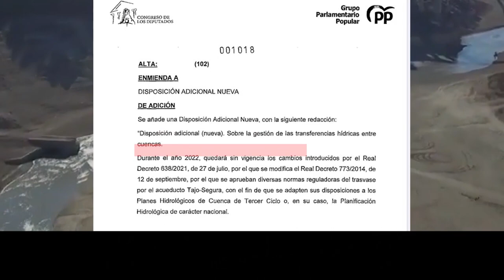El PP vota a favor de aumentar el trasvase y traiciona a CLM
💧El PP vuelve a vender y a traicionar a nuestra región y vota a favor de aumentar el trasvase Tajo-Segura.

❌Pero no todos somos iguales, nosotros sí defendemos nuestra tierra y, por eso, *hemos tumbado esta enmienda anti-Tajo y anti-Castilla-La Mancha.

Seguiremos 💪